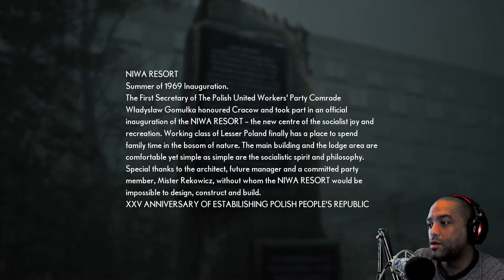Niwa Resort - Medium - Ep. 02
We answer the call we received in the previous episode and find ourselves in the abandoned Niwa Resort, a former communist vacation destination with a dark past.

This video is not suitable for anyone under the age of 13.

Equipment:
Microphone - Flureon BM-800

Editing and Streaming:
Recording and Streaming - OBS Studio

Track Info:

Title: Last Garden by Pold